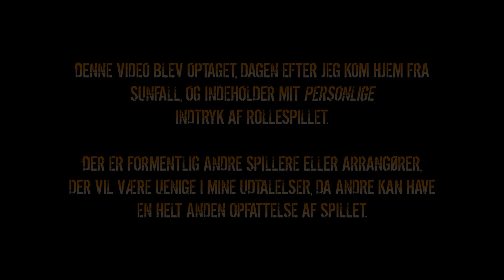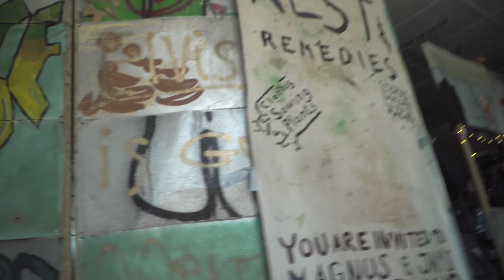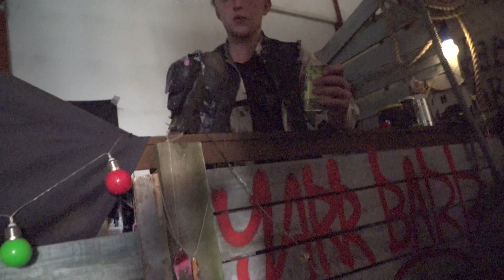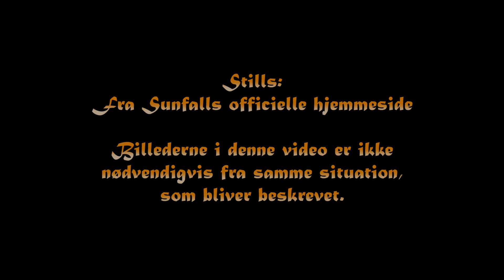Sunfall Dagbog (Del 10) - Evaluering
Og hvad synes jeg så om rollespillet, Sunfall? Vil jeg vende tilbage en anden gang? Det er indeholdet af denne sidste videodagbog.

Husk at denne video er mine personlige oplevelser til Sunfall, og andre kan sagtens være uenige i mine udtalelser, men det ændrer naturligvis ikke min personlige opfattelse.